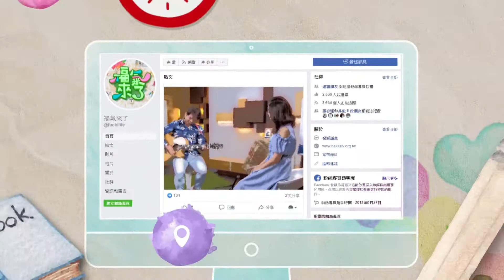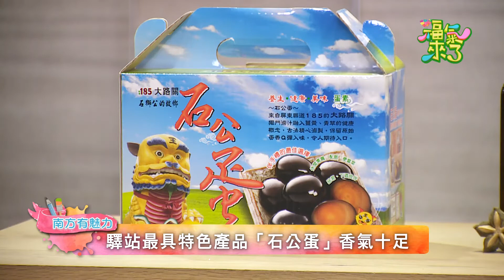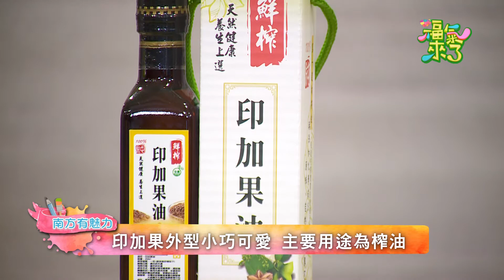2020《福氣來了 南方有魅力》南方篇3 EP90：石獅公的故鄉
屏東高樹廣福社區大路關文化驛站負責人，陳龍發先生來跟我們分享，大路關文化驛站提供哪些旅遊服務，以及當地有哪些好玩好吃的可以推薦大家，讓我們歡迎陳龍發理事長！

原來大路關有這麼多好玩的地方，文化驛站也提供這麼多活動，讓大家去挑選，觀眾朋友可以依照自己的喜好，去做行程規劃喔！

今天聽了很多大路關精彩的故事，還有特色旅遊行程，觀眾朋友趕快安排時間，來去大路關文化驛站，找理事長帶你吃喝玩樂喔！